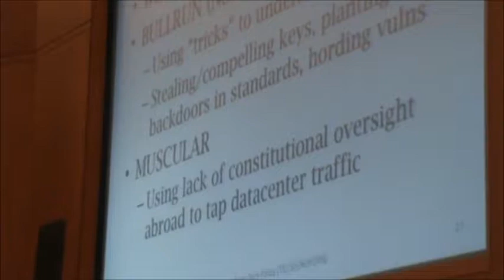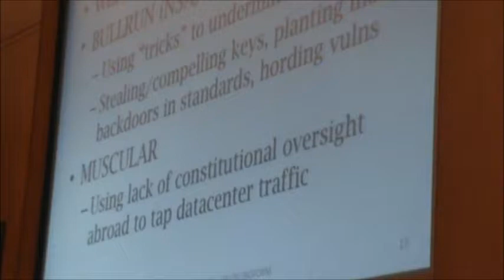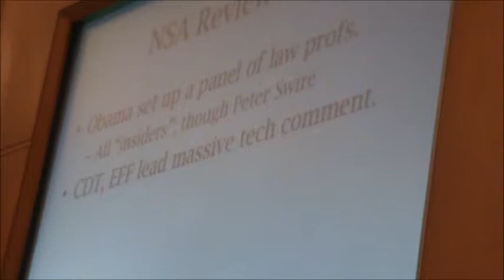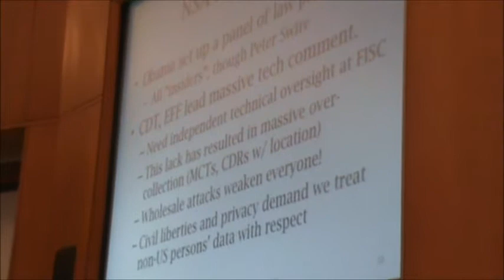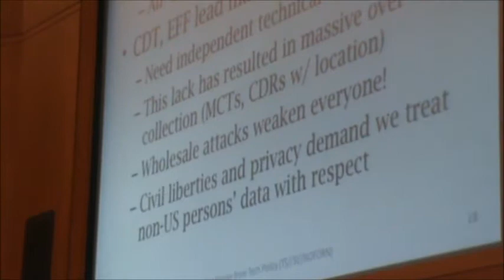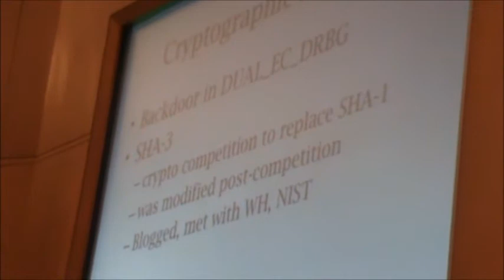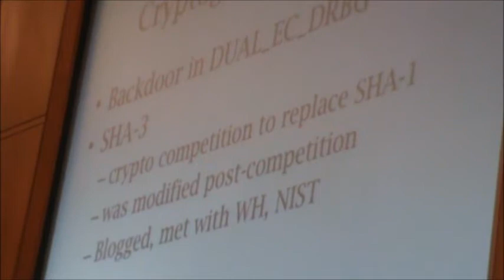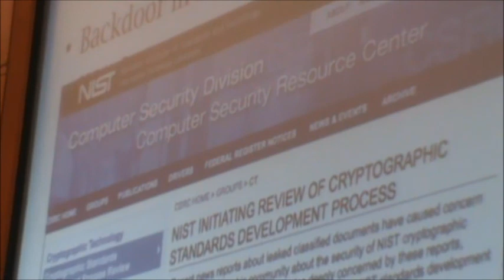[3/4] NSA's Cryptapocalypse [Backdoor mandates, the cryptapocalypse, and license plates for drones]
[3/4] Backdoor mandates, the cryptapocalypse, and license plates for drones

Joseph Hall, Chief Technologist, The Center for Democracy & Technology

School of Information, Berkeley California
privacy, surveillance, Edward Snowden, Lavabit, cryptography